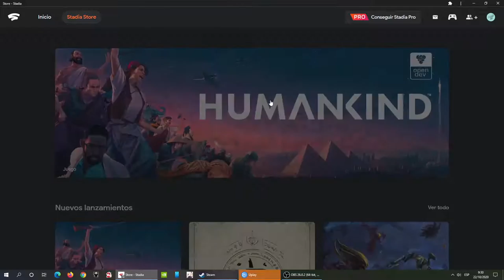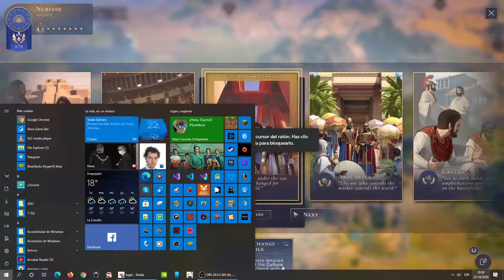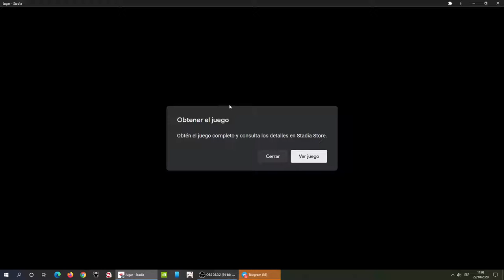Humankind - Probando 1ª era de los Nubios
Probando la 1ª era de los Nubios en el Early Access del Humankind en Stadia.
00:00:00 Introducción
00:03:55 Turno ¿10?
00:22:11 Turno 15
00:33:05 Turno 20
00:52:49 Turno 25
01:14:35 Turno 30
01:24:47 Estrella final y avance de era